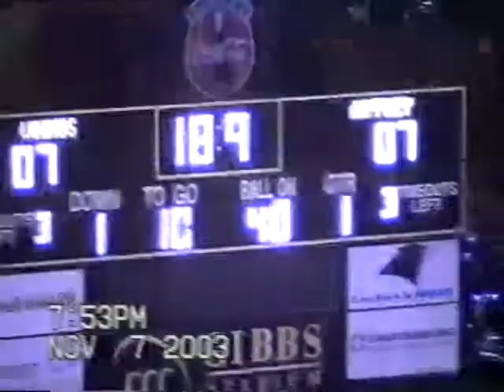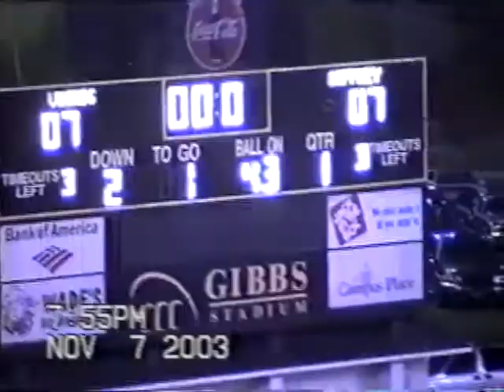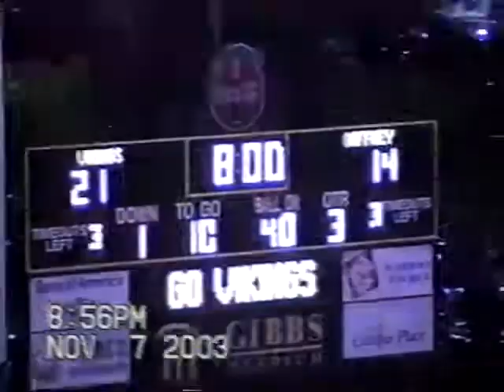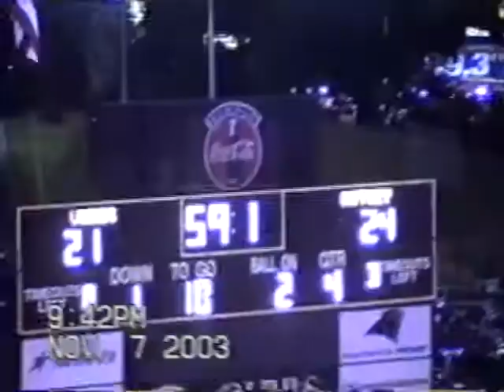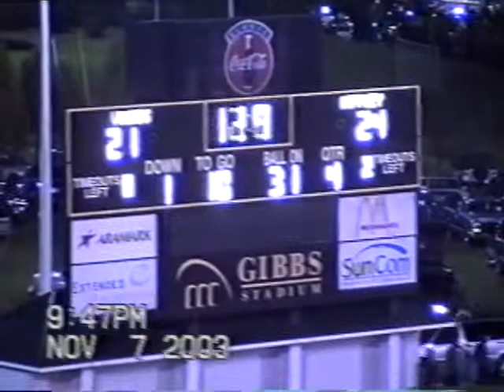2003 | Gaffney Indians vs. Spartanburg Vikings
The Gaffney Indians (9-1) traveled to play the Spartanburg Vikings (7-3) in a Region II-AAAA matchup at Gibbs Stadium on the campus of Wofford College in Spartanburg, South Carolina on November 7, 2003.